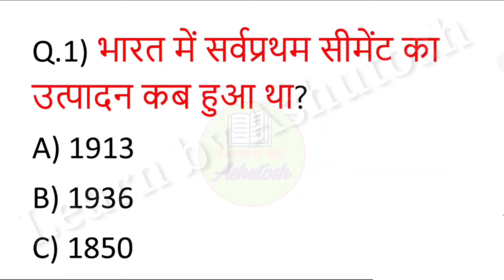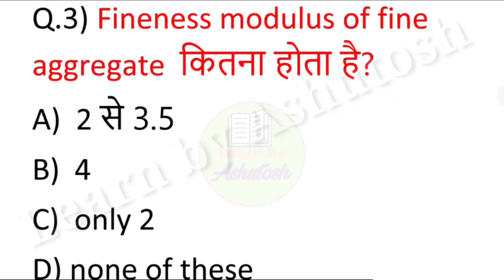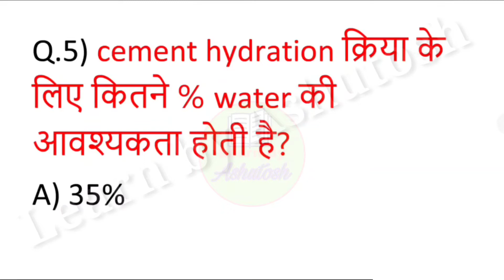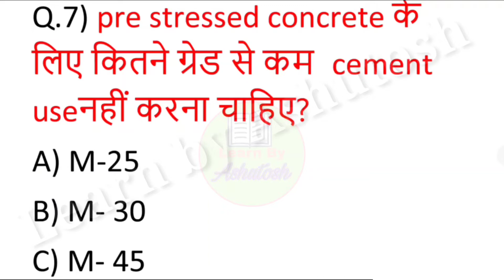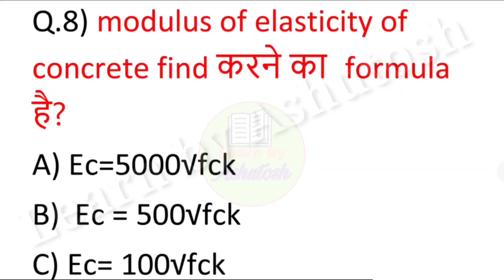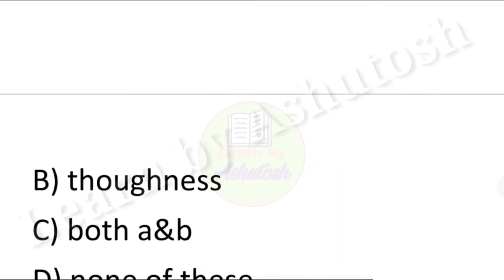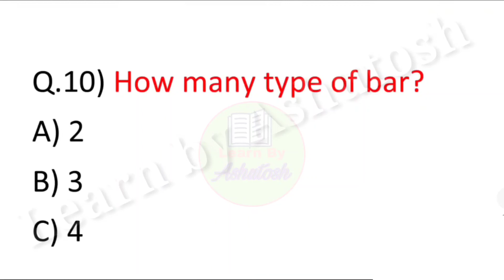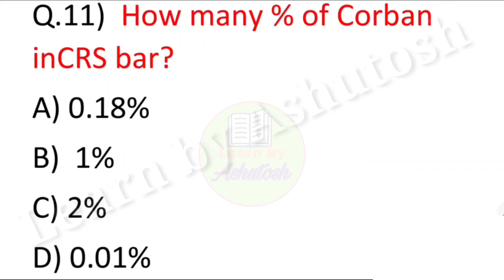सिविल 4th सेमेस्टर Cement कंक्रीट / Introduction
about video

   Dosto Maine is video me civil 4th semester rcc  subject chapter 1st introduction ke bare me explain kiya hai discrib kiya hai aur maine is video me upsc, civil, ssc jee, ssse up and  all other competitive exam ke bare me achhe tarike se bataya hai.